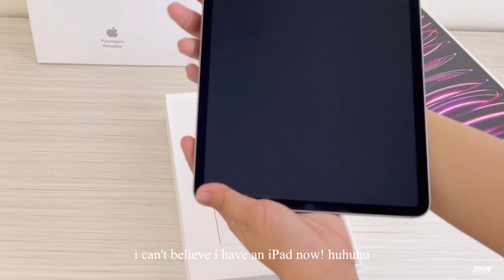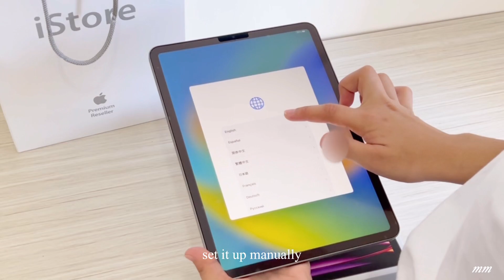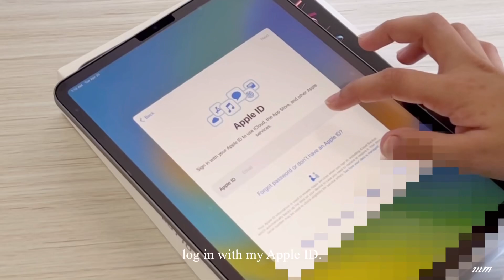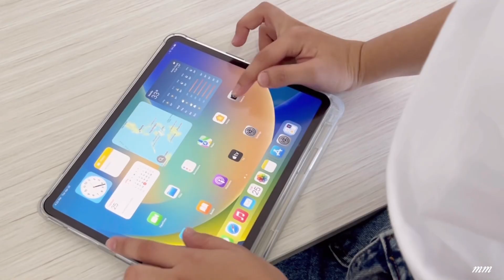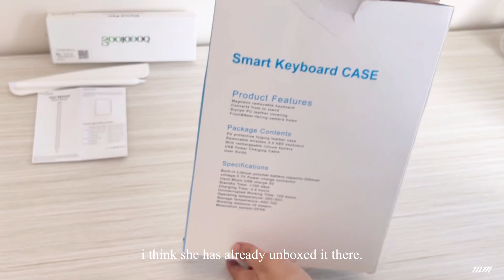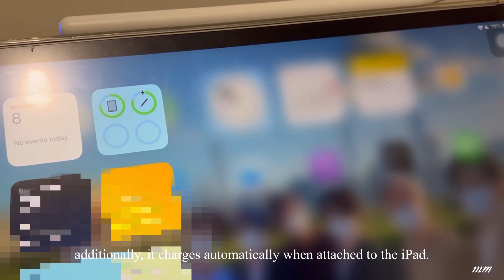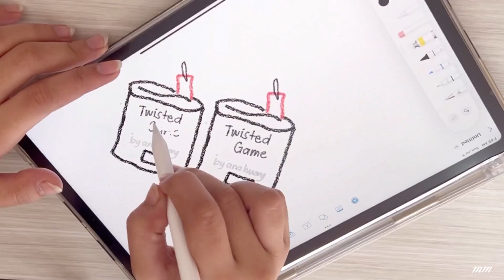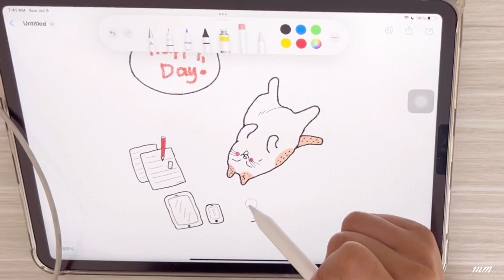New iPad Pro 11" M2 256GB (Gray) unboxing 🤍✨pencil + accessories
I'm thrilled to announce that I've finally gotten my hands on an iPad! This has been a long-time wish of mine, and I couldn't be more excited to share this journey with all of you. Today, I am overjoyed to bring you my very own unboxing video of the iPad. Join me as I unwrap the packaging, revealing the sleek and elegant design of this incredible device. Throughout the video, I'll be sharing my genuine reactions, thoughts, and first impressions. You'll witness my excitement and satisfaction as I explore the iPad's features, from the stunning display and powerful performance to the seamless user interface. I'll also dive into the unboxing of additional accessories that enhance the overall iPad experience. Remember, dreams do come true.

Camera: iPhone 13 Pro
Editing: VLLO & Canva